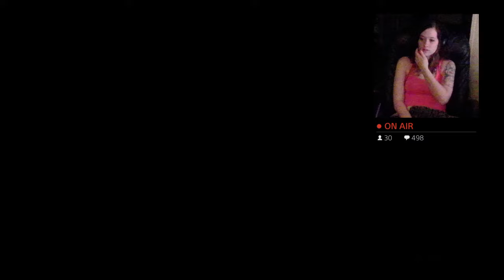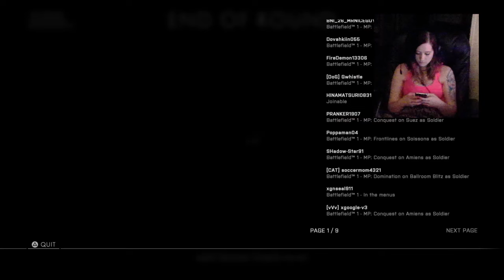Come watch your girl play Battlefield 1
Welcome burrito squad! 👋